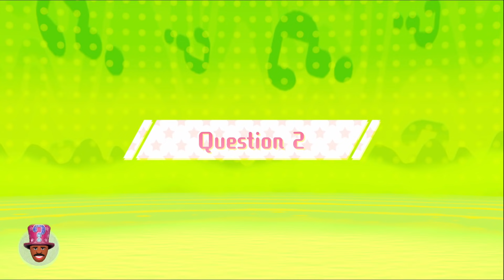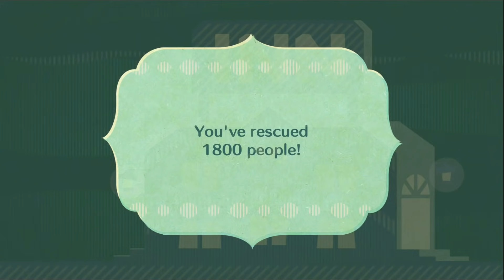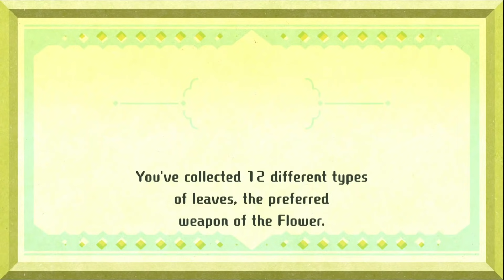The Otherworld - Miitopia #59 [Nintendo Switch]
Welcome to Miitopia! A role-playing game featuring YOU! Cast your friends, family, or literally anyone in this comedy-filled adventure to stop the face-stealing Dark Lord (Aenne)! This game uses an advance Mii creator system in this remake for the Switch console. Very fun and very sweet. Leave suggestions for new characters down below in the comments!